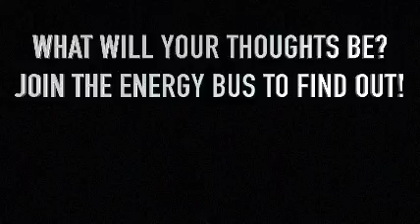The Energy Bus Leadership TOUR